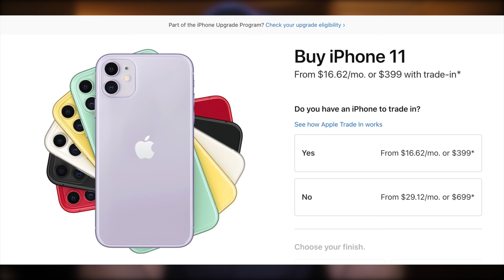GoPro Hero 8 Black VS GoPro MAX | MONSTER Action Camera Battle!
Today we're comparing the two current top of the line cameras recently released from GoPro.  The GoPro Hero 8 Black is the current top of the line when it comes to straight up regular action cameras and honestly has some of the best image quality I've ever seen in an action camera.

However the Hero Max has the ability to capture everything AND has a front facing screen to see yourself and frame up your shots in use...but it also costs $100 more...with less video functionality.

Is the extra cost worth it?

GoPro Max

Main Camera

Main Lens

Secondary Camera

Secondary Lens

Main Audio